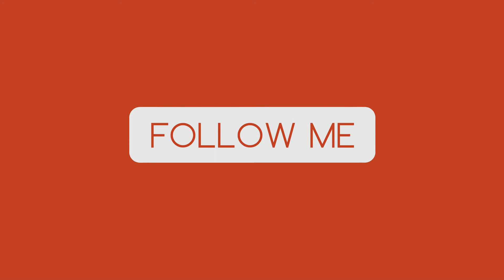Wolf Pup Session IPA by Golden Road Brewing